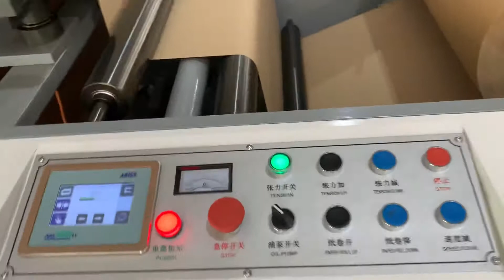DIE PATCH PUNCHING PAPER BAG MACHINE WITH SERVO MOTOR CONTROL